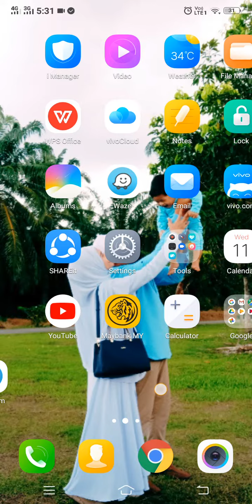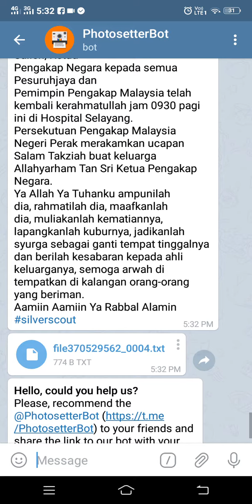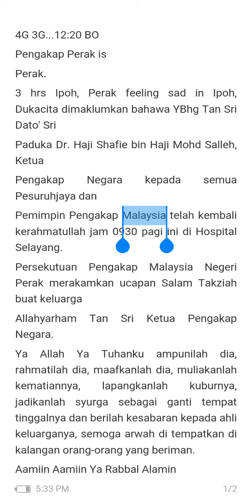Tutorial convert image to text using photosetterbot in telegram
Cara tukar imej kepada teks